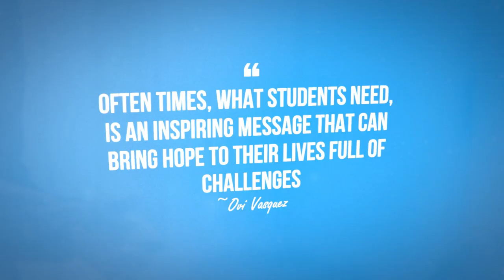Best Latino Youth Motivational Speaker- Ovidilio Vasquez